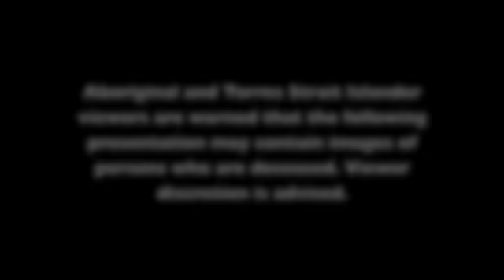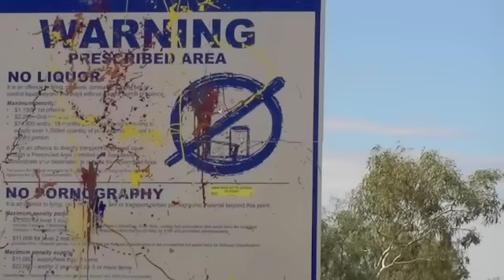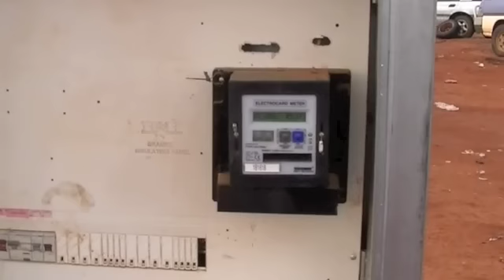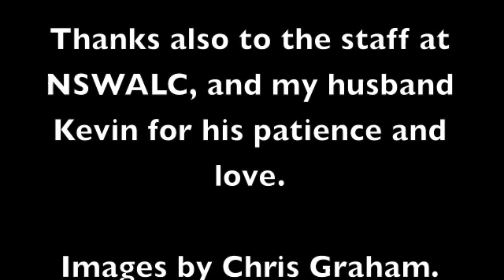A PERSONAL JOURNEY by Bev Manton (Trailer)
A trailer of a video prepared for Oprah Winfrey by Chairwoman of the NSW Aboriginal Land Council, Bev Manton. The video shines a light on the living conditions of Aboriginal people in the Northern Territory, in particular those living under the NT intervention, an Australian Government program which the United Nations has branded racially discriminatory.